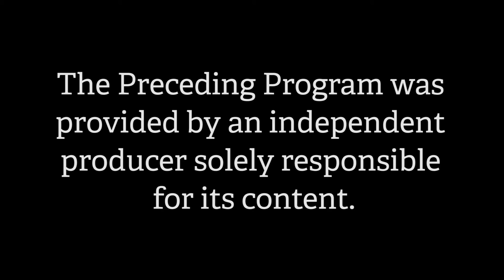GameShift - Episode 84